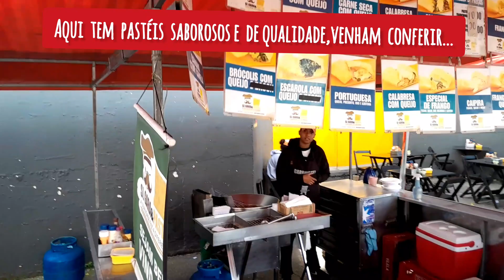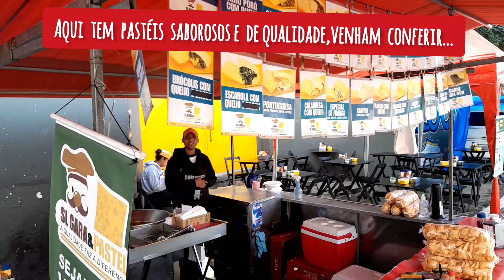FEIRA DO VERGUEIRO NO JARDIM SÃO LUÍS/SÃO PAULO CAPITAL @PasseandoemSaoPaulo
A FEIRA DO VERGUEIRO FICA NO JARDIM SÃO LUÍS,NA ZONA SUL DE SÃO PAULO CAPITAL,A FEIRA É TODOS OS SÁBADOS,VENHAM CONHECER É MUITO BOA MESMO...feiras feiralivre sábados @josemarcostanunes @DjrHortaFrutaseFlores